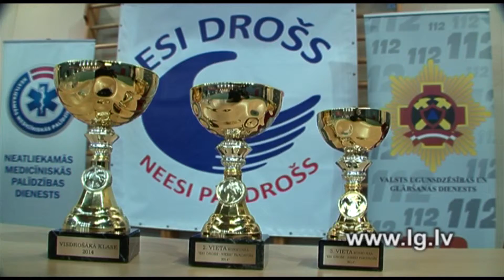"LG drošība"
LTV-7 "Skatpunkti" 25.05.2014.